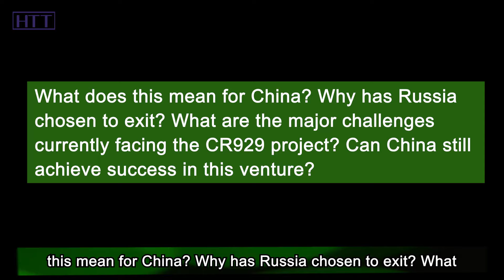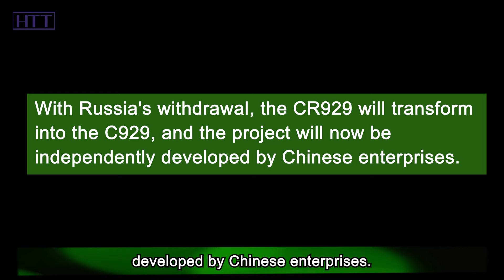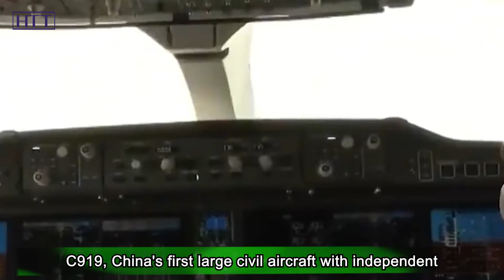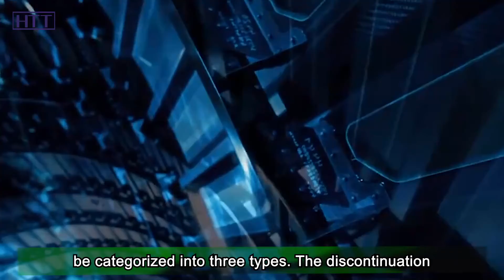Russia Withdraws, China Goes Solo – Can CR929 Still Succeed？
The development of large civil aircraft in China can be described as both broad and spectacular. Following the successful maiden commercial flight of the C919, the long-dormant CR929 project, initiated in 2016 through Sino-Russian collaboration, is now showing signs of life. The CR929, a long-range wide-body aircraft with a range of 12,000 kilometers, once completed, will add a significant asset to China's aviation capabilities. However, at a critical juncture, Russia has decided to withdraw. What does this mean for China? Why has Russia chosen to exit? What are the major challenges currently facing the CR929 project? Can China still achieve success in this venture? Today, we will delve into these questions and the underlying reasons. Let's begin our exploration.